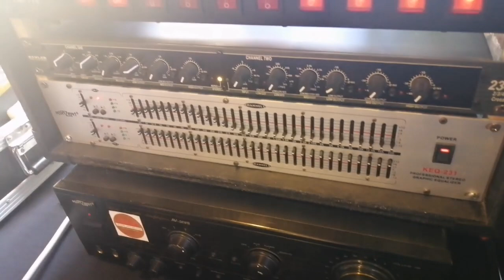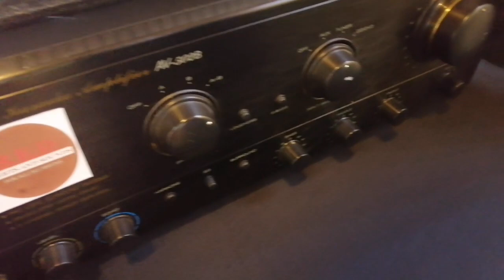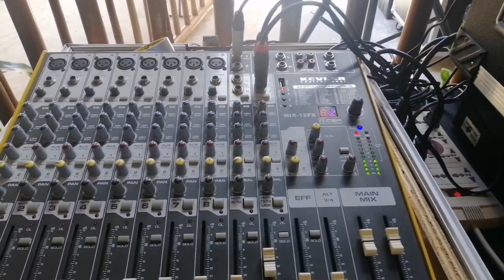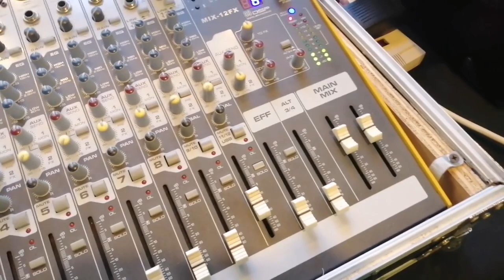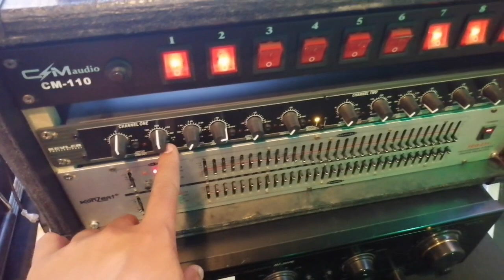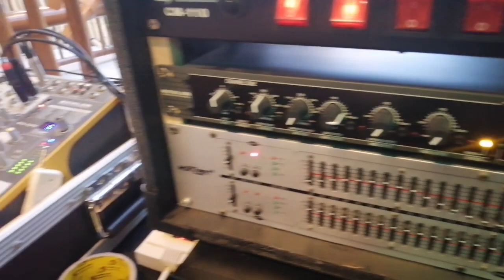Passive Subwoofer with KONZERT 502